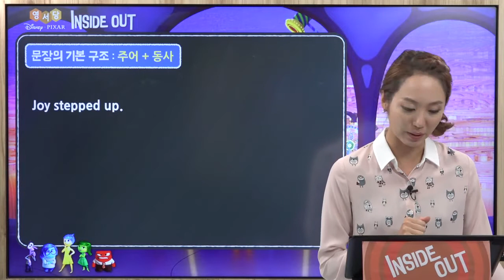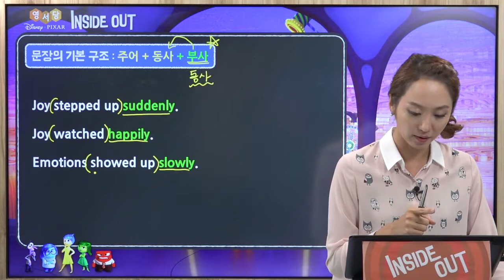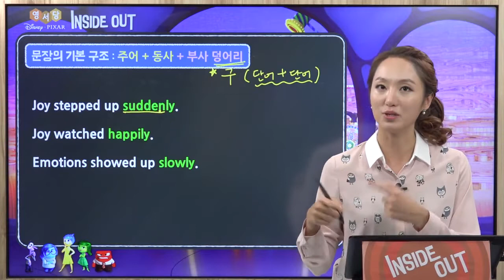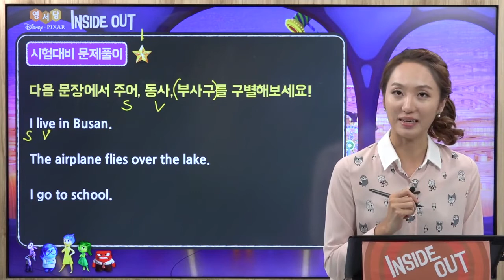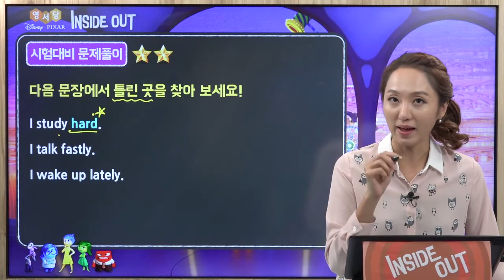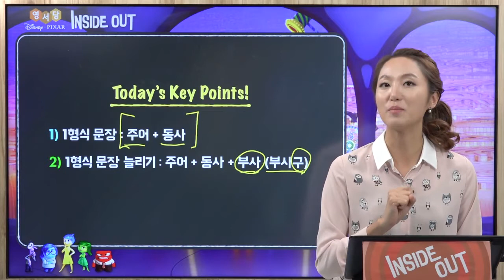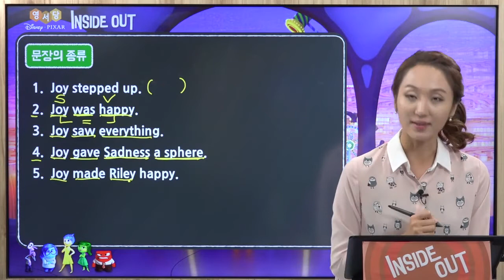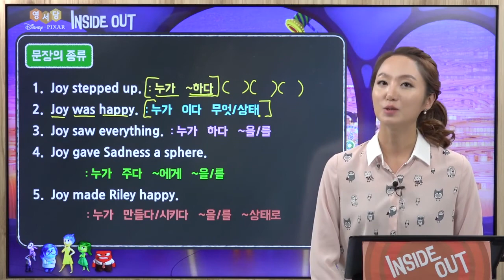[시원스쿨 슈퍼키즈] 영서당의 Grammar Point 강의로 배우는 "인사이드아웃(Inside Out)"🔴🟡🟢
"슈퍼키즈 강의로 기본기가 모두 다져진 친구들!모이세요!

▶️예비 중학생에게 필요한 문법을
완벽하게 대비하는 Grammar Point !

시원쌤과 슈퍼키즈로 기본기를 모두 다진 후에 들으면
진짜 실력이 되는 "영서당(Grammar Point )강의" 📌

어려운 문법도 EBS 출신 강사쌤에게 배우면
이해도 쏙쏙!되고 문법 실력도 팍팍! 늘어요